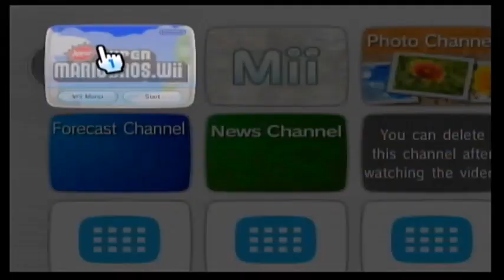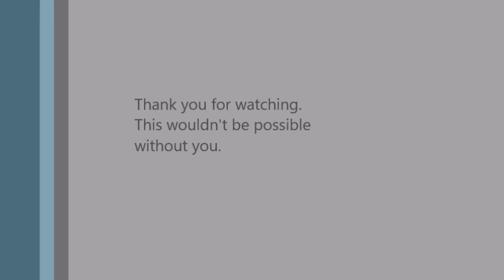New Super Mario Bros Wii Let's Play Part 1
Hello everyone and welcome too our lets play of New Super Mario Bros wii enjoy. Sorry for the pause spots. During streaming the feed got cut off a few times.